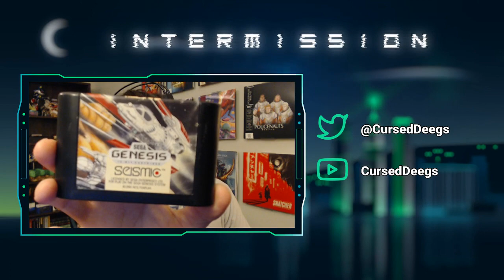EP40: McDonald's Treasure Land Adventure & Hellfire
I play a rather unique entry in the Genesis library in McDonald's Treasure Land Adventure.  Believe it or not, this game was made by Treasure who is better know for their shmups than this title.  Still it's a pretty good game that I recommend checking out.  Later, I play the very difficult Hellfire after Steel Empire doesn't want to cooperate.

Originally streamed April 29, 2019.